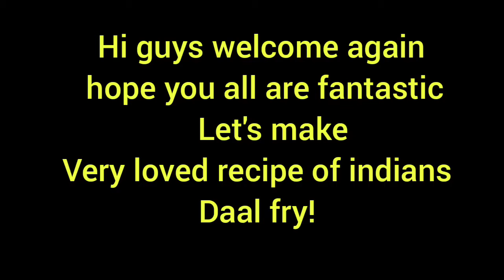Daal fry daalfry daal Music: AliveMusician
Daal fry

Musician: @iksonmusic

Thanks ❤